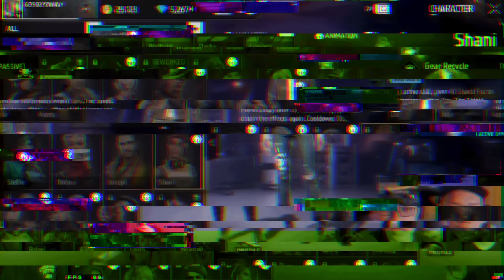BUFF NERF CHAR DAN SENJATA FF NEXT UPDATE! WUKONG JADI PALING OP!